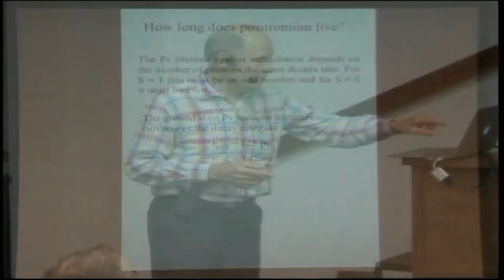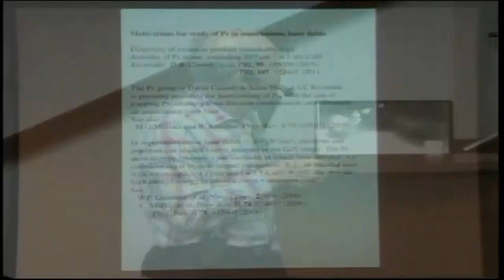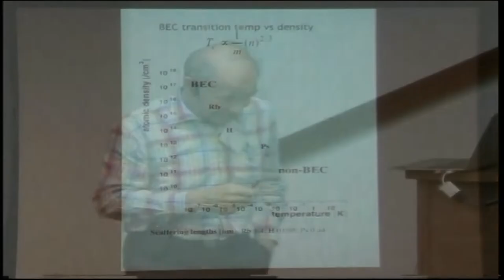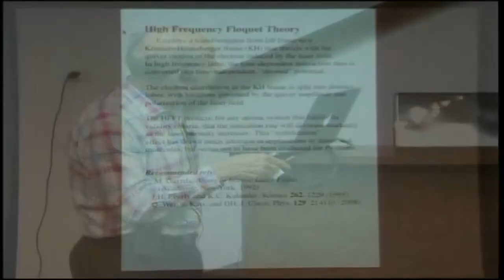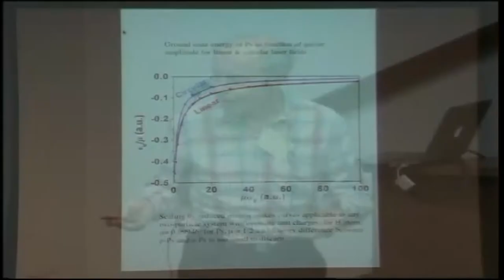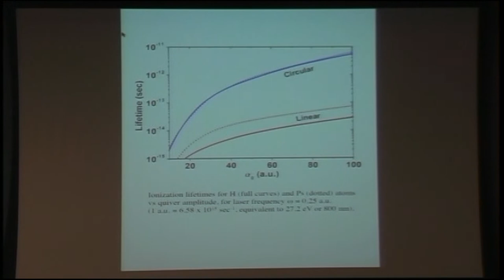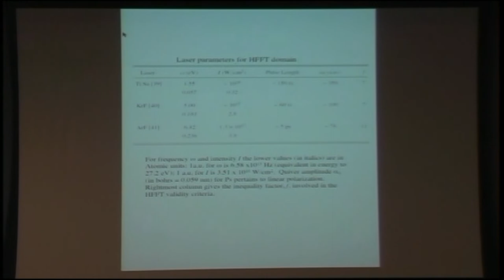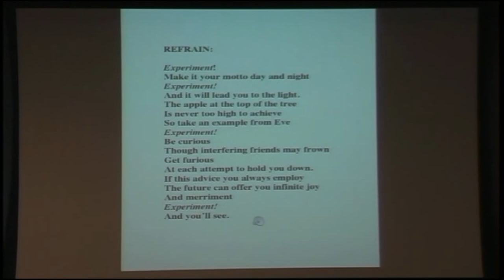Positronium: Exotic cousin of Hydrogen atom, in a superintense LASER field - Prof. Dudley Herschbach